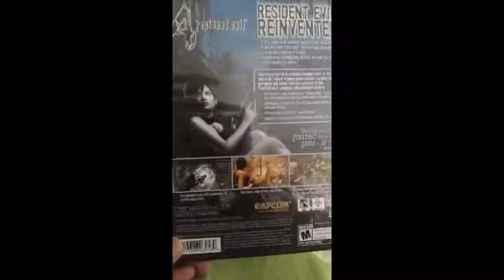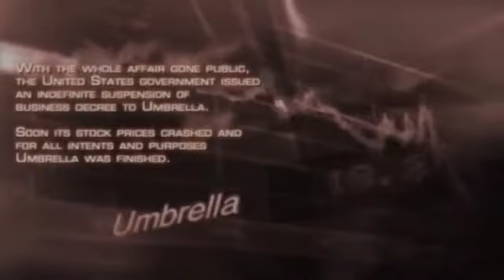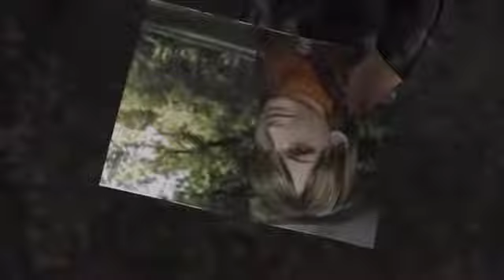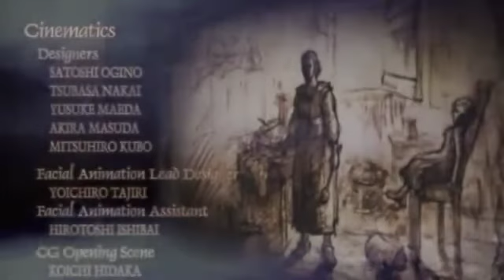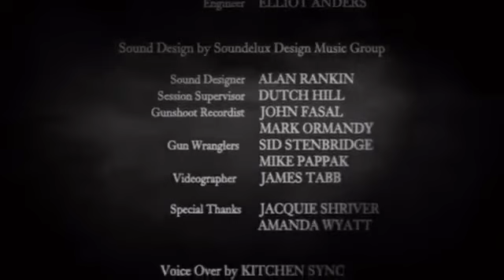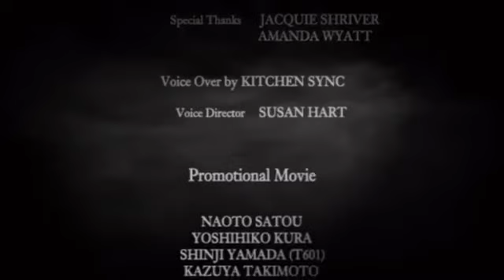Playstation 2 Resident Evil 4 (All cutscenes)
Playstation 2 Resident Evil 4
(All cutscenes)

As U.S. agent Leon Kennedy looks into the abduction
of the President's daughter, his investigation leads
to a mysterious location in Europe.
Encountering unimaginable horrors, he must find out
what is behind the terror.

GAMING